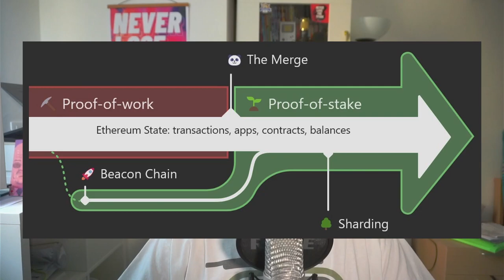Ethereum pronto a The Merge, e i nuovi processori Ryzen 7000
/** Links */